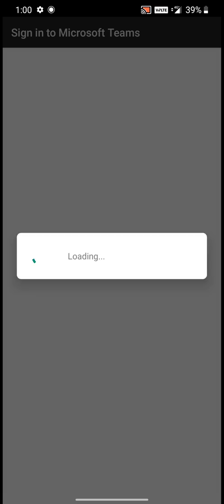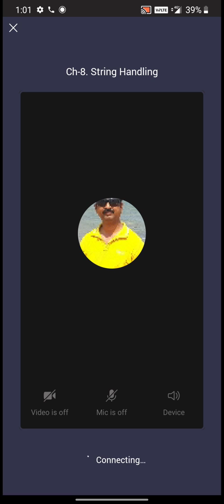Microsoft Teams - How to Login and Join the Class using Android Mobile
How to Login and Join the Class using Android Mobile